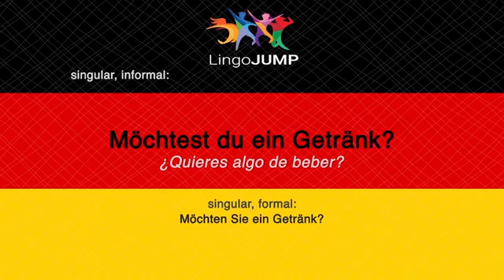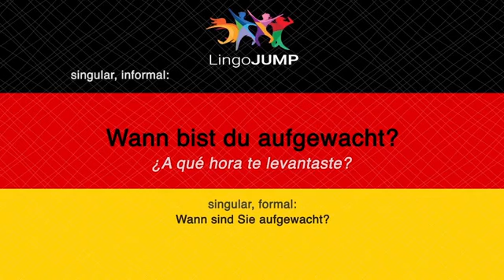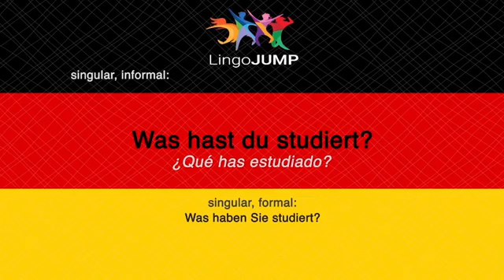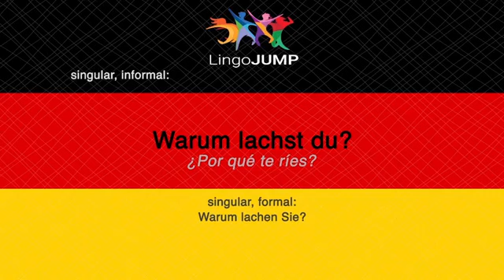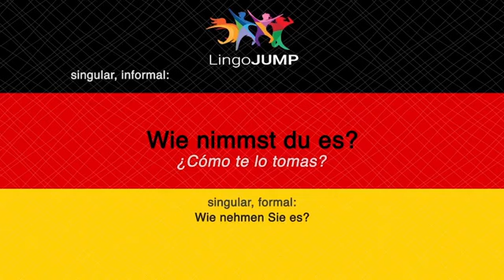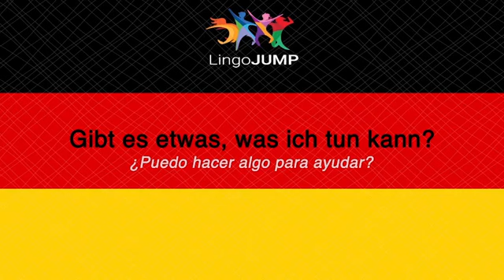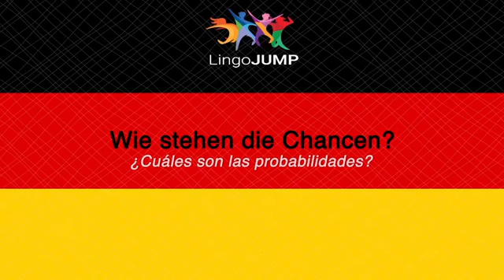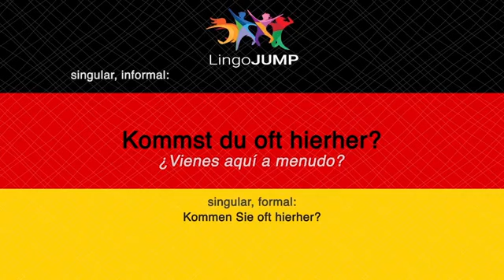Aprende alemán con Parallel Audio ¡450 Frases! Parte 1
Aleman. Aprender Alemán PARTE 1